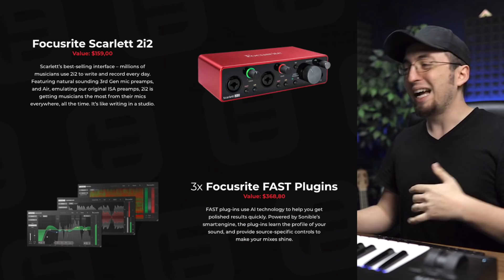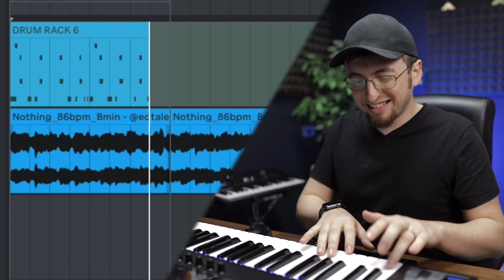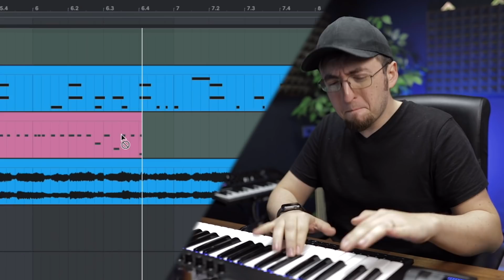BEST BEAT wins $9,519 of MUSIC PRODUCTION GEAR!!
To celebrate the 100k subscriber milestone, I decided to put together a HUGE contest with $9,500+ in music production prizes! IT'S ABOUT TO GET CRAZY!!

(make sure to read and follow all instructions! 🔼)

How to submit:
1. Download the free pack
2. Read all instructions on the contest page (you will see it right after downloading the pack)
3. Make your best beat and submit!

📆 SUBMISSIONS END ON APR 30th, 2021!

CHAPTERS:
00:00 - THE BIGGEST PROJECT I'VE EVER DONE!
00:31 - THANK YOU 🙏
00:58 - $9,500+ BEAT BATTLE
02:53 - PRIZES BREAKDOWN
04:11 - CONTEST RULES
04:38 - FIRST *free pack* COOKUP
06:06 - SECOND *free pack* COOKUP

Any entries that don't comply with the official rules will be disqualified.